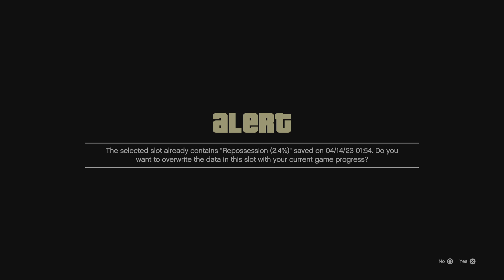Grand Theft Auto V - (Ps5) Part 2